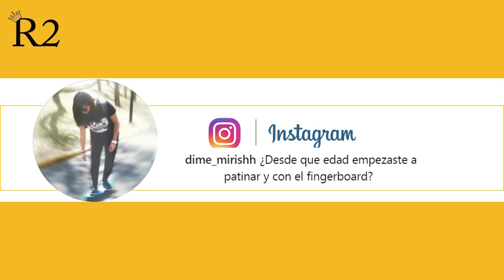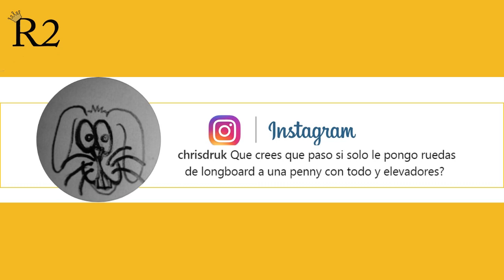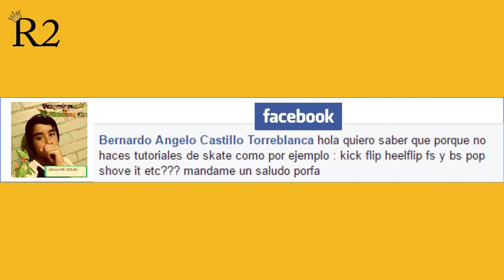¿YA NO HARE MAS VIDEOS DE PENNY? | Especial 5000 subs | Q&A | R2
¡Despliégame!

Hola mi gentezaza!! Este programa es especial puesto gracias a todos ustedes somos 5000 suscriptores, en este video verás algunas de las preguntas que nos enviaron en Instagram, Facebook y Twitter.

Mil mil gracias por todo el apoyo que nos dan en el canal, esperamos poder seguir enseñando y entreteniendo más.

♦mis últimos videos:

-PATINETA CRUISER SORPRESA + CONCURSO | REVIEW CLASSIC 68 FLIPPING BOARD | R2

-TUTORIAL: 7 BENEFICIOS DE HACER FINGERBOARD | Benefits of figerboard |R2

-5 trucos para principiantes en penny |Tricks on penny (cruiserboard) |R2

-HAZ OLLIE EN SKATEBOARD | COMO HACER OLLIE SKATE PARA PRINCIPIANTES | R2

-TUTORIAL COMO HACER NOLLIE FLIP EN FINGERBOARD | APRENDE A HACER NOLLIE FLIP| R2